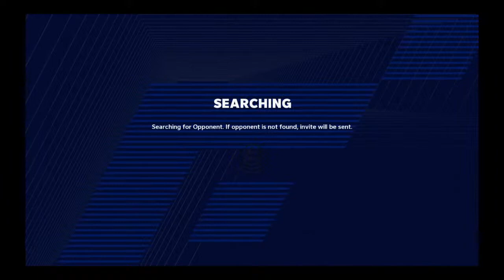panama987's Live PS4 Broadcast